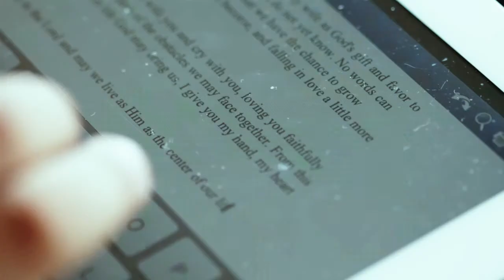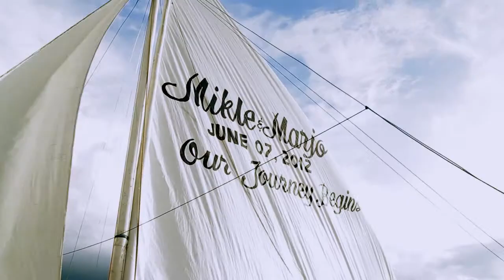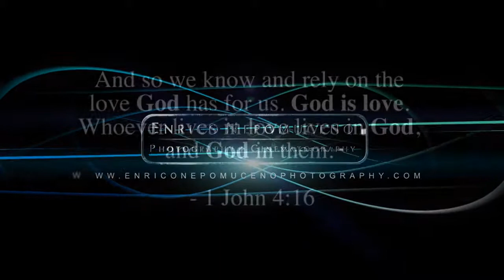SDE | Mikle & Marjo